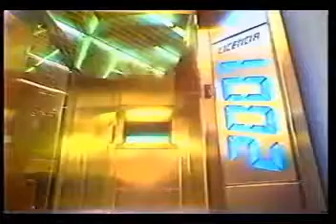Publicidad '80s Banco Bisel (Argentina)